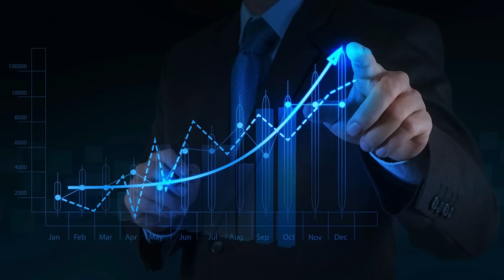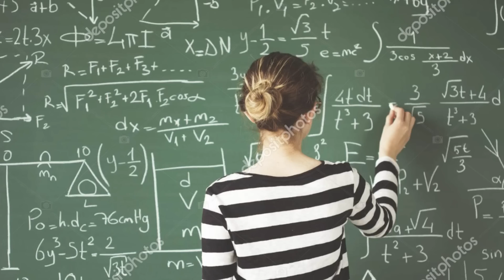WHAT WOULD HAPPEN IF WE USE 100% OF OUR BRAIN?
IF WE USE 100% OF BRAIN FULL OF FACTS AND STAY TOGETHER